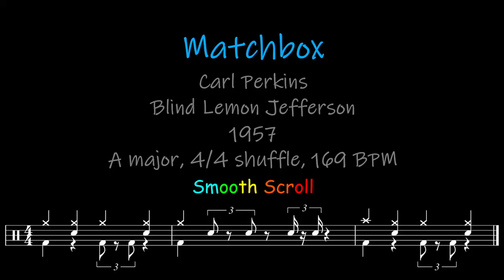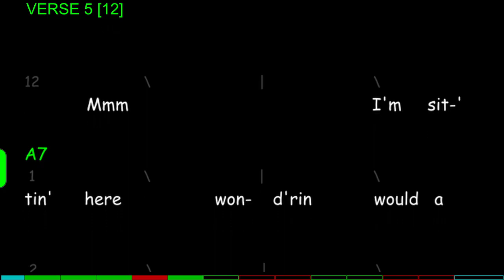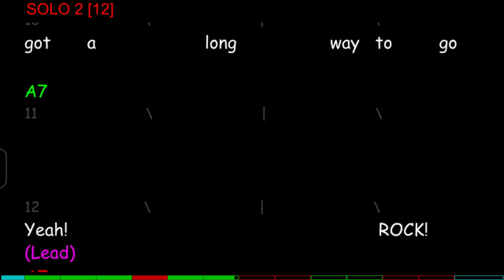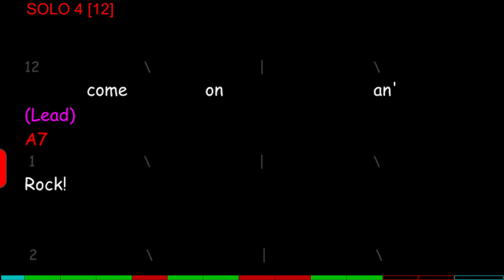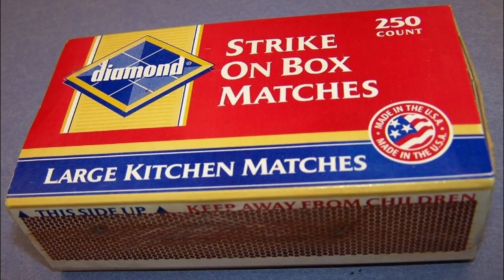Matchbox, Chords, Lyrics and Timing